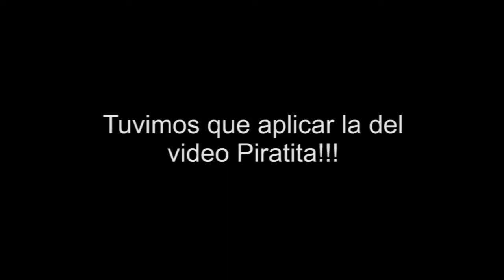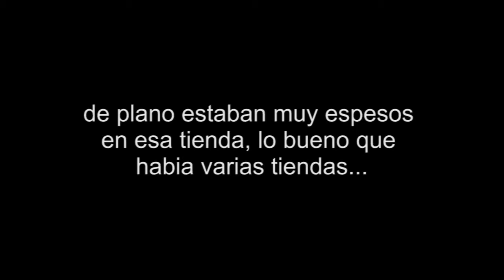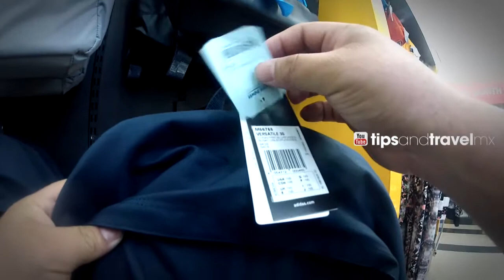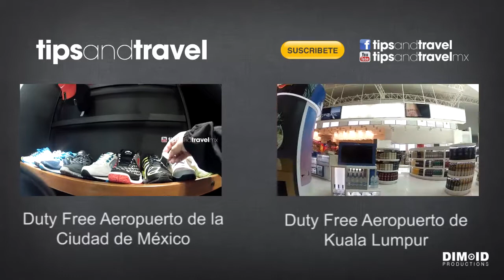Visitando un DUTY FREE en el aeropuerto de BANGKOK ** muchas tiendas y precios!!